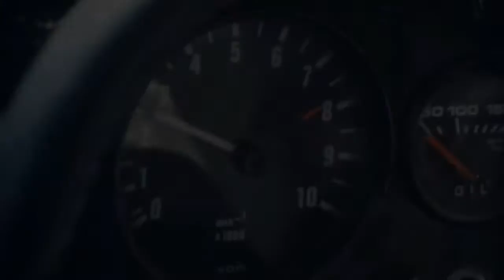Trentemøller's "The Very Last Resort" meets slow-motion Group B rallying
Here is a short movie mixing slow-motion footage of legendary group B cars and Trentemøller's song "The Very Last Resort".

Most of the footage comes from Amjayes' mind-blowing video "Group B Monsters - The Days of Madness":

Additionnal footage comes from the Group B rally documentary "Too fast too race".

Not twixtored, mainly slow-motion pictures slowed-down again.
Full screen and 720p are your best friends. Turn the volume up!